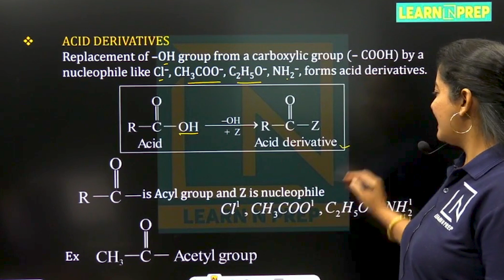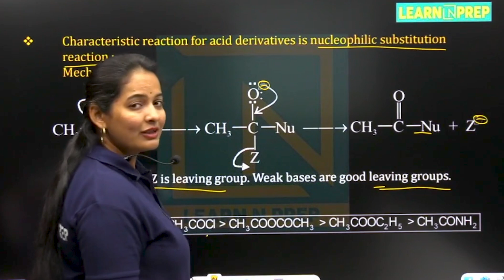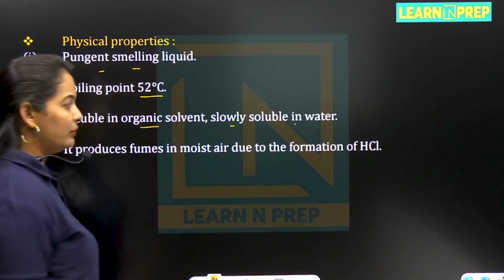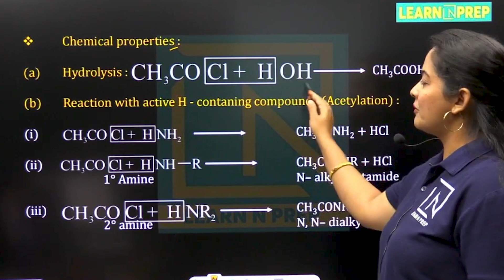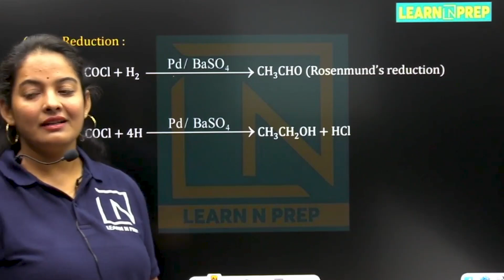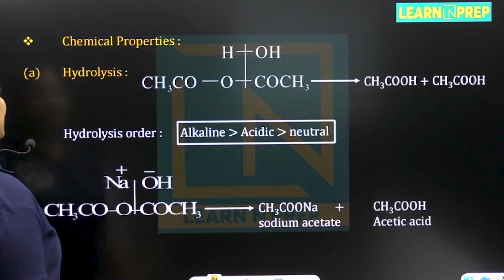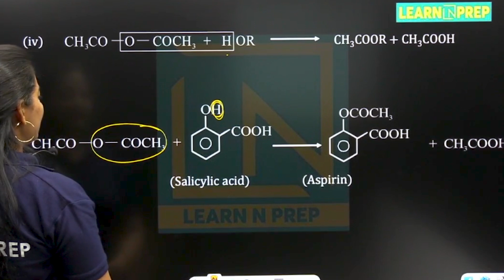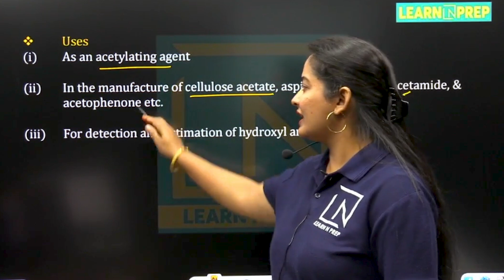Acid Derivative | Oxygen Containing Compounds | NEET - Chemistry | Class 12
Fill the Form To boost your JEE & NEET Preparation :  -

🌬️ Breathing Life into Chemistry: Explore the Marvels of Oxygen-Containing Compounds! 🧪✨

Dive into the captivating world of chemistry as we unravel the secrets behind Oxygen-Containing Compounds - the building blocks of life and the key players in the intricate dance of molecules! 🌐🔬

🧬 The Symphony of Oxygen Bonds:
Join us on a molecular journey as we dissect the chemistry of oxygen-containing compounds. From simple alcohols to complex esters, witness the elegant choreography of atoms forming bonds that fuel the processes of life itself. It's the chemistry of breath, energy, and transformation!

💎 Hydrocarbons Meets Oxygen:
Explore the enchanting marriage between hydrocarbons and oxygen, giving birth to a vast array of compounds. Understand how oxygen's presence introduces new dimensions to these structures, unlocking properties that range from flammable aldehydes to the soothing embrace of ethers.

🌿 Life's Essential Compounds:
Delve into the compounds that play a crucial role in the biological symphony. From the sugars that fuel our cells to the fats that store energy, discover how oxygen weaves its magic to create the molecules essential for life's processes. It's the chemistry that keeps the biological clock ticking!

🚀 Applications in Everyday Life:
Uncover the practical side of oxygen-containing compounds in our daily existence. From the medicine that heals to the flavors that tantalize our taste buds, witness how these compounds are the unsung heroes in our kitchens, hospitals, and industries.

🔍 From Peroxides to Polyesters:
Embark on a molecular rollercoaster, exploring a diverse range of compounds. Marvel at the instability of peroxides, the resilience of phenols, and the versatility of polyesters. Understand how these compounds, with oxygen at their core, shape industries and technologies around us.

🤔 Interactive Learning Experience:
Engage with our interactive segments, where we break down complex concepts into digestible bits. It's not just a video; it's an immersive learning experience that demystifies the world of oxygen-containing compounds, making chemistry accessible and enjoyable.

👥 Join the Chemical Conversation:
This isn't just about compounds; it's about community! Share your thoughts, questions, and personal experiences in the comments below. Connect with fellow chemistry enthusiasts and let's build a community where curiosity knows no bounds.
Online NEET Droppers Course Launch✨
✅ Starting from 21th June 2023,
🖊️ Fill the form and gets early registration benifts.

Hello Learners,
Welcome to our NEET Chemistry series! In this video, we unravel the mysteries of Acid Derivatives, a vital topic for NEET and Class 12 Chemistry. Join us as we explore the diverse world of esters, amides, anhydrides, and more, understanding their structures, properties, and key reactions.

Topics Covered:

Overview of Acid Derivatives
Esters, Amides, and Anhydrides
Nomenclature and Structure
Reactivity and Mechanisms
NEET Chemistry Practice Questions

acid derivatives organic chemistry
acid derivatives class 12
acid derivatives organic chemistry class 11
carboxylic acid derivatives
carboxylic acid derivatives bsc 2nd year